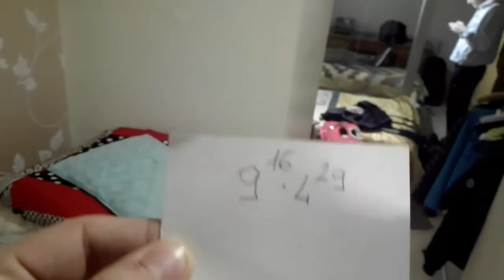Vlog in England [With Loris & Scandro]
Sono stato via per una settimana in Inghilterra insieme alla mia classe e soprattutto a Loris e Scandroglio, quelli che vedrete poi all'interno del video. Ne abbiamo combinate di tutti i colori: SCOPRITE COSA E' SUCCESSO NEL VIDEO!!!